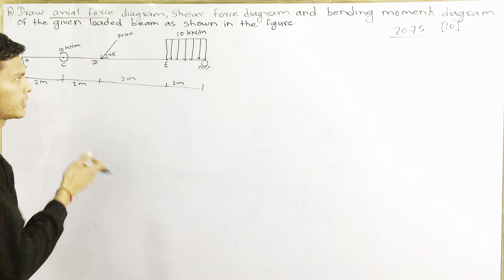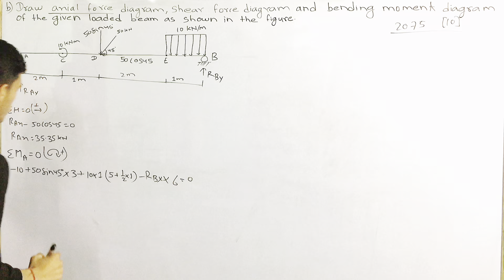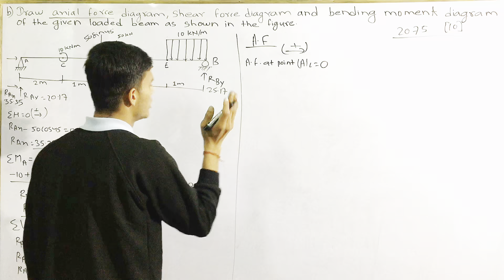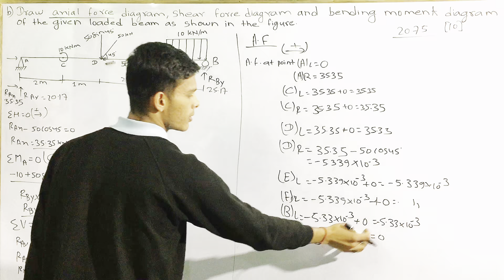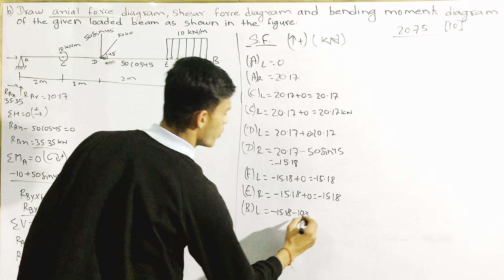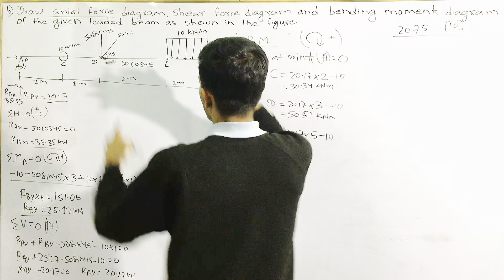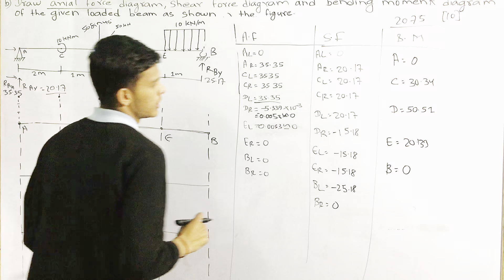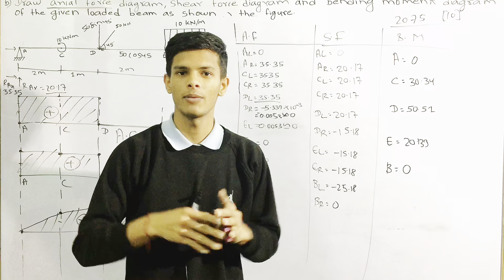draw axial force shear force and bending moment diagram of the following structures || 4th sem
draw axial force shear force and bending moment diagram of the following structures || 4th sem#viral
draw axial force shear force and bending moment diagram of the following structures,
4th sem,
axial force shear force and bending moment,
axial force shear force and bending moment diagram,
ctevt 4th sem mechanics of structure,
mechanics of structure in civil engineering 4th semester,
mechanics of structure in civil engineering 4th semester question paper,
draw af sf and bm diagram,